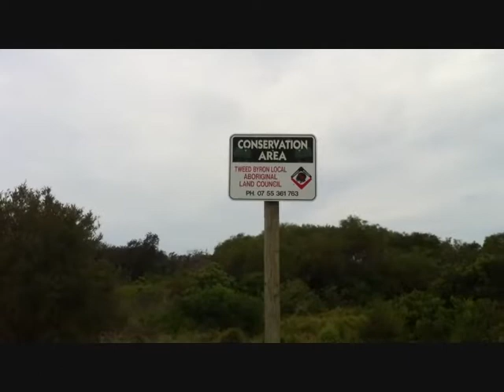Surf sem crowd na Gold Coast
Um busca por um 'secret' spot perto da Gold Coast - Australia